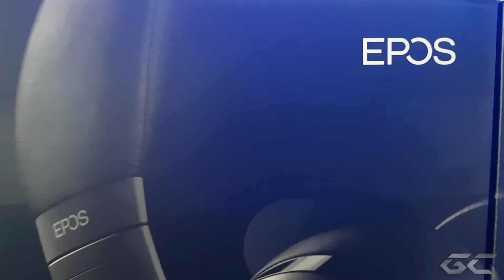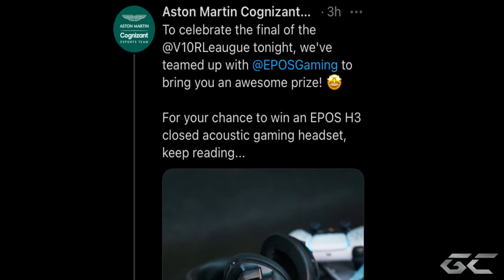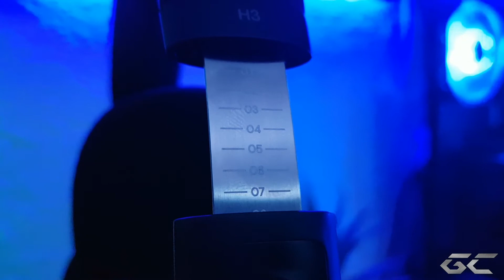Epos H3 Headset - Video Review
Am 20. April hat EPOS mit dem H3 Gaming Headset ihre neue Generation an Gaming Peripherie veröffentlicht. Mit dem H3 möchte EPOS Premium Audio Qualität in das gehobene Einstiegssegment bringen. Ob ihnen das gelingt und was ihr vom neuen H3 erwarten dürft, erfahrt ihr wie immer hier bei uns.

Viel Spaß.

@Gamecontrast (Twitter)
@Generation6amer (Twitter)